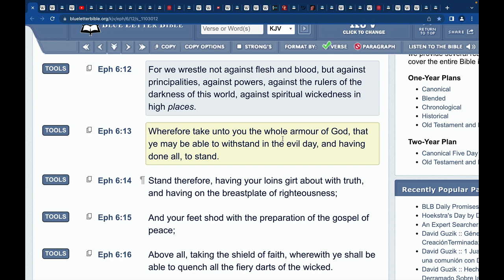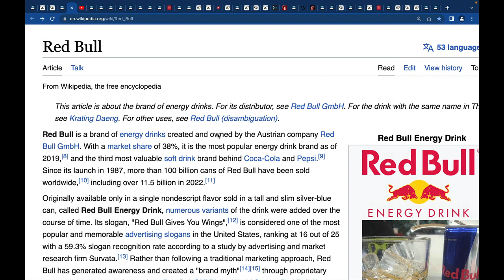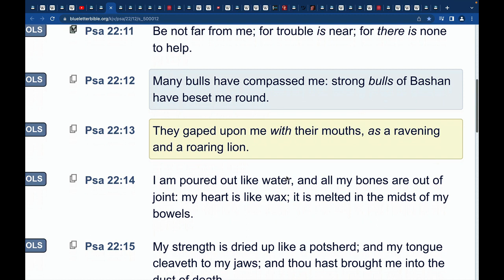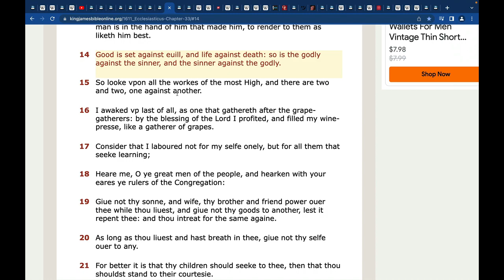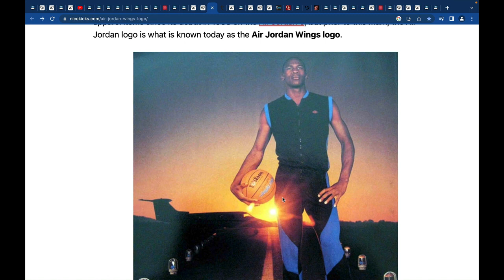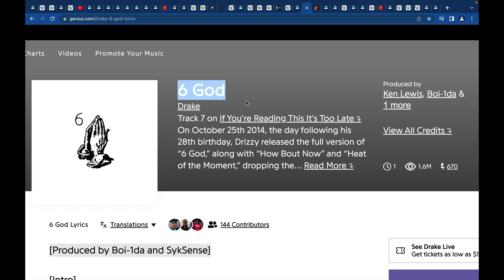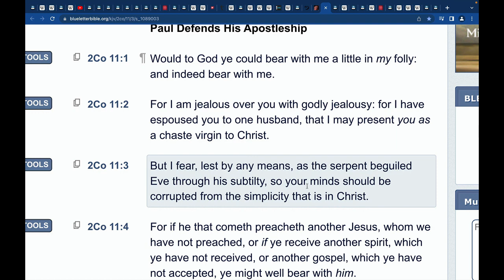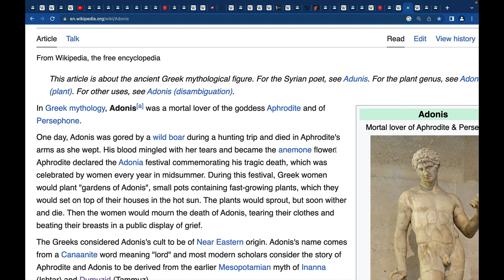The "SUN God" Worship Agenda!!! Pt 2 (Drake the SNAKE!? Bull and Serpent Symbolism!!)